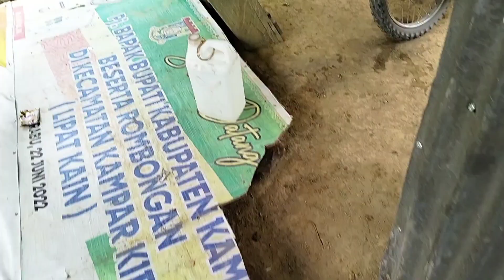MEMBASMI GULMA DENGAN CARA MODERN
Assalamualaikum teman-teman penonton setia YouTube SuperMom Riza Efni. di video kali ini saya akan membagikan cara membasmi gulma yang ada di kebun sawit dengan menggunakan mesin. dengan cara ini lebih cepat waktunya dibandingkan dengan cara yang sering digunakan oleh kebanyakan petani sawit yaitu dengan menggunakan alat semprot manual.